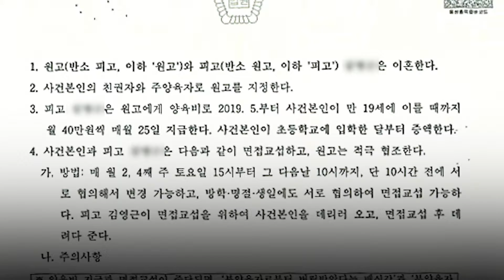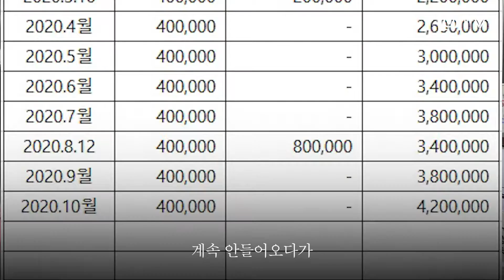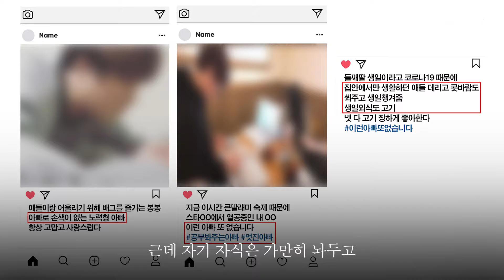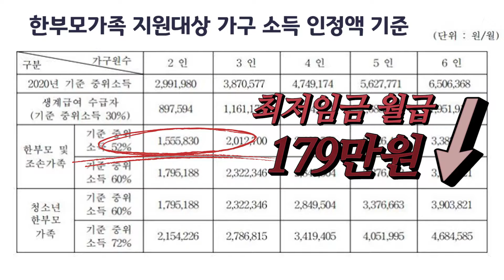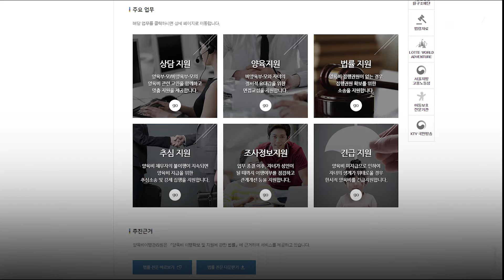돈 없어 양육비 못준다더니 새 애인에게는 선물 해주는 '나쁜 아빠'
'돈이 없어 끼니 챙기기도 힘들다"며 양육비 지급을 미뤄왔던 전남편은
연애를 하며 자신의 삶을 즐기고 있었다.
양육비는 단순한 채무가 아니라 아동의 생존 권리다.
하지만 양육비를 지급하지 않는 비양육자의 무책임한 태도에
한부모가정의 양육자와 아동은 경제적 심리적 고통을 감내하고 있다.

*본 기획물은 언론진흥기금의 지원을 받았습니다
*제작:조혜정, 신섬미, 이남동

0:07 딸바보였던 아빠의 배신
2:59 엄마의 눈물, 7살 딸의 위로
6:35 한부모가족 지원금 받으려 해봤지만...
8:58 문턱 높은 양육비이행관리원
12:09 산굼부리 찾은 모녀